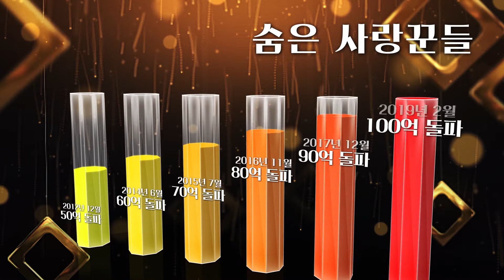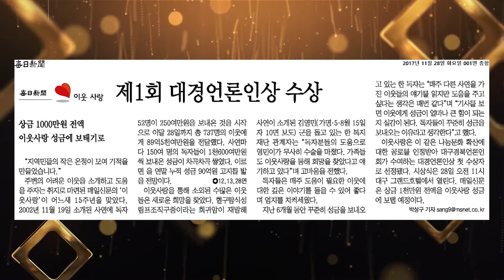"이웃사랑 100억, 당신의 기부가 세상을 향기롭게 만들었습니다"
‘모금액 100억 돌파’ 매일신문 이웃사랑은 어떤 길을 걸어왔는가?